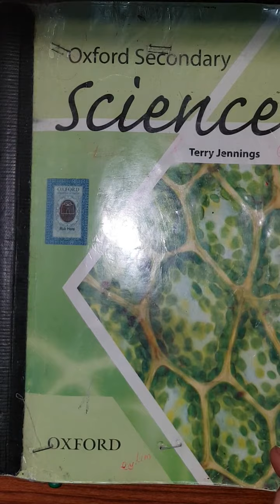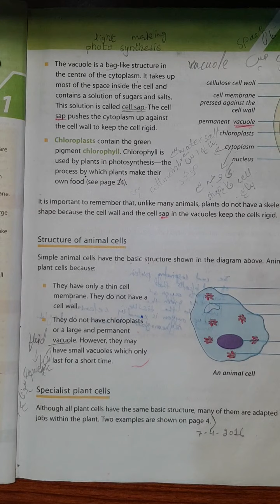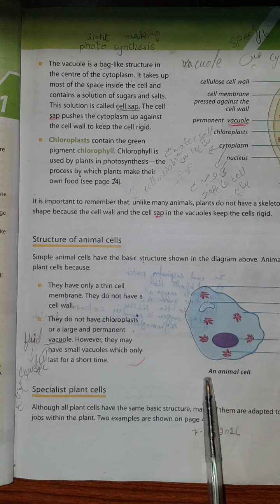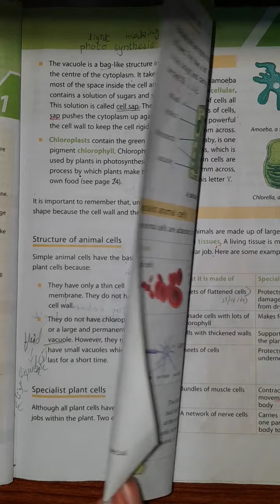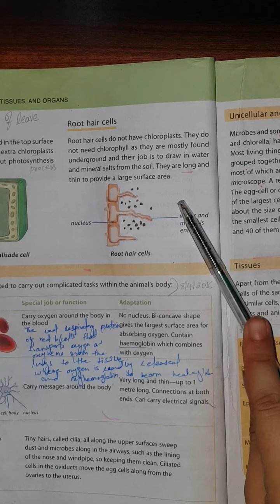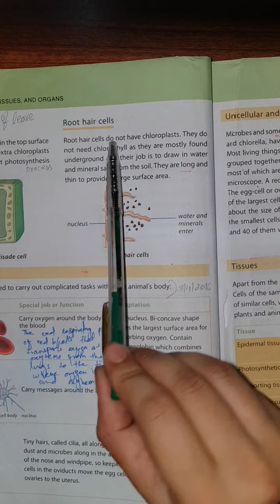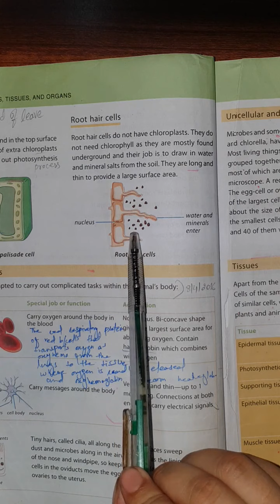Class 6th_Sci_Unit 1 (Part 2)